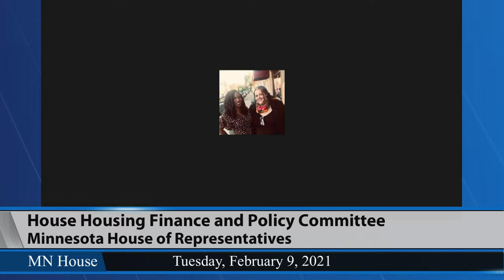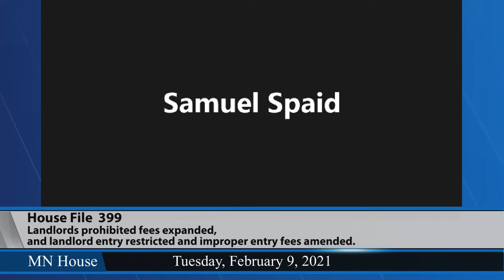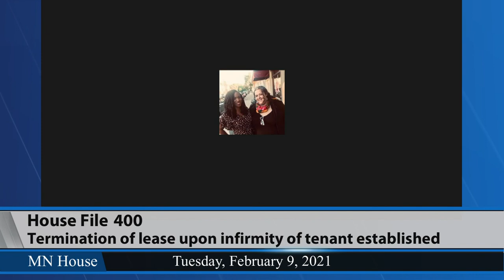House Housing Finance and Policy Committee 2/9/21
03:01 - HF398 (Her) Residential lease implied covenants amended, tenant remedies against landlords for repairs provided, and tenant allowed to request emergency repairs at court.
29:18 - HF399 (Her) Landlords prohibited fees expanded, and landlord entry restricted and improper entry fees amended.
1:06:25 - HF400 (Her) Termination of lease upon infirmity of tenant established (pending referral).